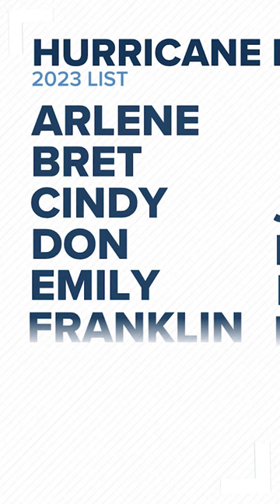Tropical Update: Week of June 19, 2023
Tropical Depression 3 and Invest 93L are moving across the Atlantic. KENS 5 meteorologist Ryan Shoptaugh has the latest tracking on these storms.